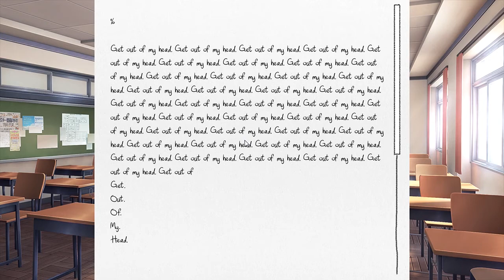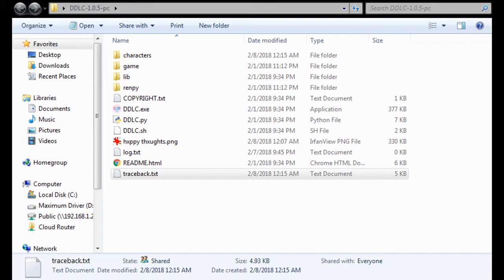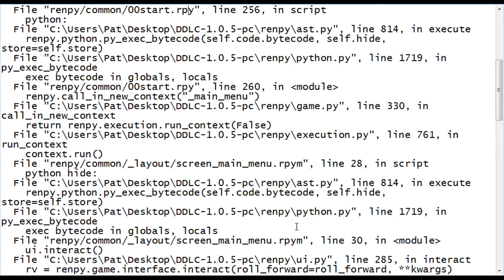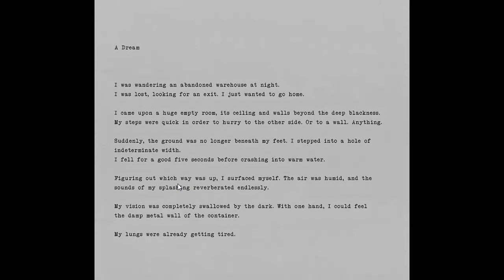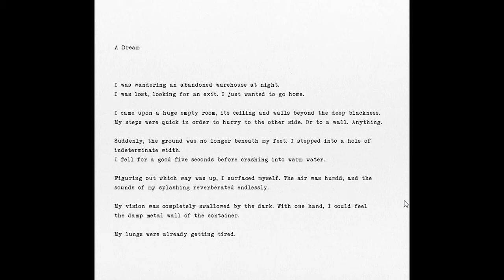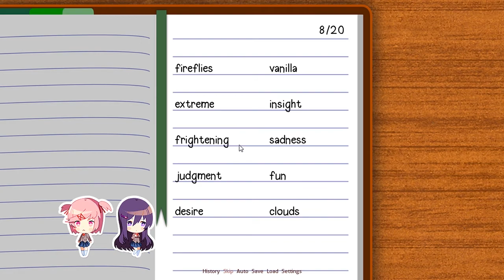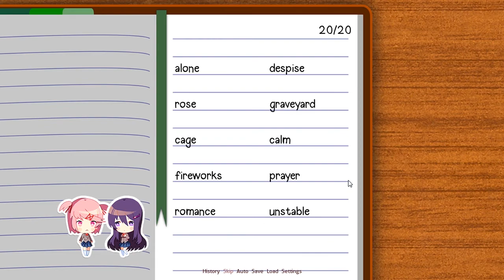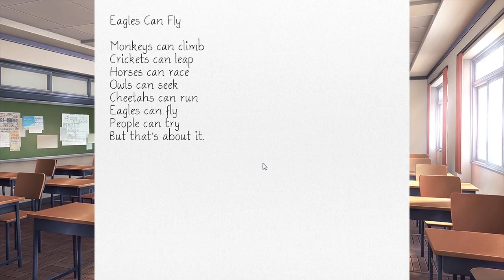Basement Quality DateNight2018 - Doki Doki Literature Club (Part 12/15)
Nathan, Pat, and Taha hang out with Sayori

We will not forget you